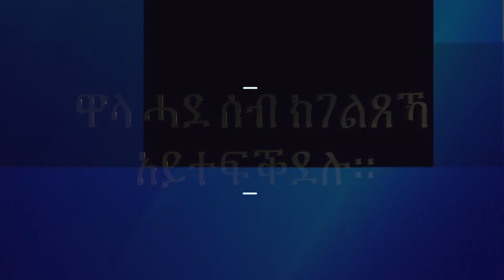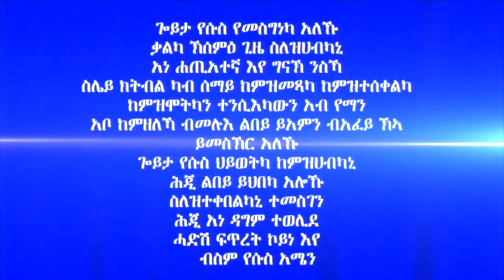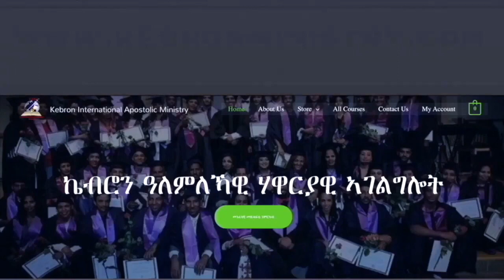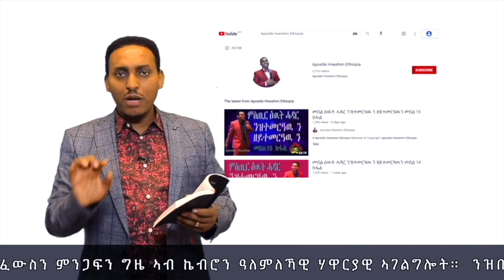341. "ዋላ ሓደ ሰብ ክገልጸኻ አይተፍቕደሉ።" ሃዋርያ ሕነሽም ኢትዮጵያ